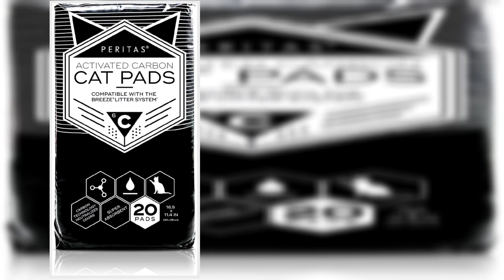Bon produit - Coussinets pour chat Peritas | Recharge générique pour système de litière pour chat B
Bon produit -  Coussinets pour chat Peritas | Recharge générique pour système de litière pour chat Breeze Tidy

Ajustement parfait : conçu pour s'adapter et fonctionner parfaitement dans le bac à litière Tidy Cats Breeze. La taille de chaque coussin pour chat est de 43 x 29 cm (16,9 x 11,4 po), la dimension parfaite pour le bac à litière pour chat Breeze ou un système de litière pour chat de taille similaire.
ULTRA ABSORBANT : Peut contenir plus de 7 tasses (plus de 1 600 ml). Ce coussin à litière est testé comme l'un des coussins pour chat les plus absorbants sur le marché.
TECHNOLOGIE AU CHARBON ACTIF : La technologie au charbon actif utilise du vrai charbon de bois pour aider à neutraliser les odeurs de chat. Ces coussinets absorbent et contrôlent les odeurs d'urine jusqu'à une semaine pour un seul chat (3 jours pour 2 chats).
Anti-fuite : ces tampons pipi pour chat sont équipés d'une couche inférieure en plastique épais et solide pour garantir une élimination facile, propre et étanche.
Économisez : comparez aux coussinets Tidy Cat Breeze. Essayez-les dès aujourd'hui et commencez à économiser sur vos tapis de litière pour chat !

Fonctionne très bien! Plus de puanteur.
J'ai utilisé ce produit pendant un certain temps et je l'ai aimé, mais j'ai décidé de changer et d'essayer autre chose. GROSSE ERREUR! Ces coussinets pour chat sont les meilleurs !